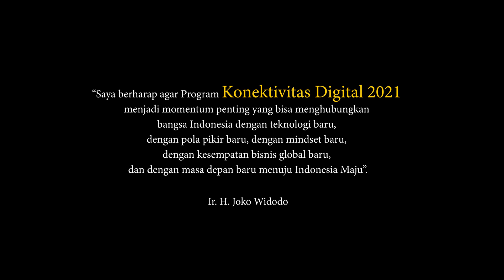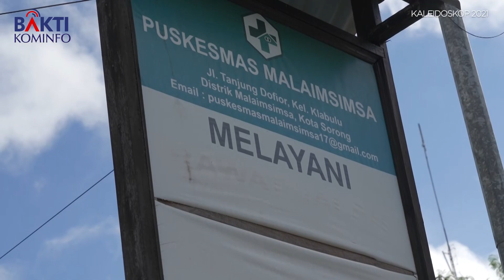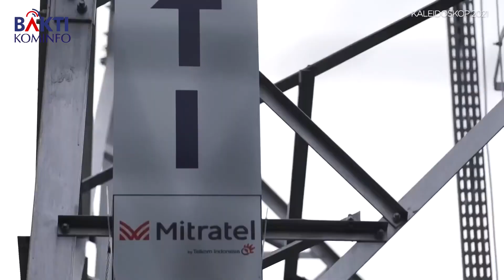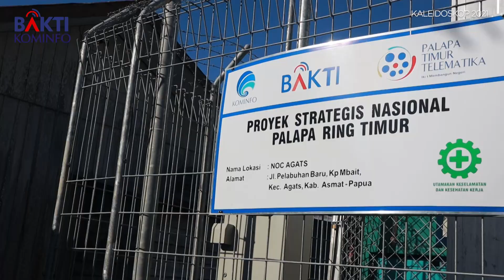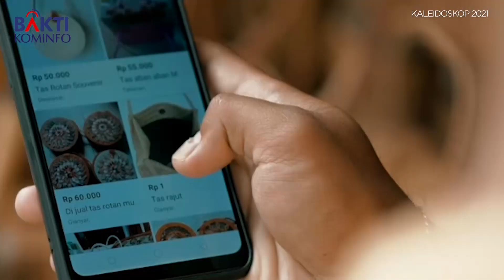Kaleidoskop BAKTI KOMINFO 2021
Permasalahan telekomunikasi masih menjadi kendala di wilayah Indonesia khususnya di area Terdepan, Terluar dan Tertinggal (3T) serta daerah perbatasan (last mile). Badan Aksesibilitas Telekomunikasi dan Informasi selanjutnya disebut BAKTI dibentuk untuk memastikan bahwa manfaat digitalisasi dapat dinikmati oleh seluruh penduduk di Negara Kesatuan Republik Indonesia, melalui pembangunan Infrastruktur telekomunikasi di wilayah 3T serta daerah yang belum dijangkau oleh sinyal yang secara komersial tidak menarik untuk dikembangkan oleh swasta.

Hal ini sejalan dengan komitmen Pemerintah dalam mewujudkan Nawacita Indonesia yang diwujudkan melalui 4 (empat) layanan program utama BAKTI yang bertujuan membangun Indonesia dari pinggiran, pemerataan untuk menjangkau yang belum terjangkau akses telekomunikasi.